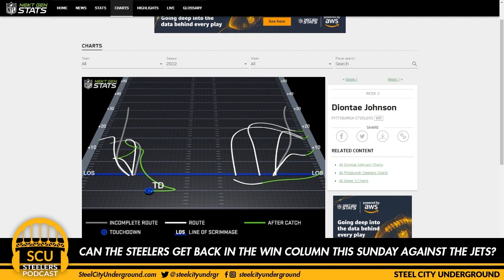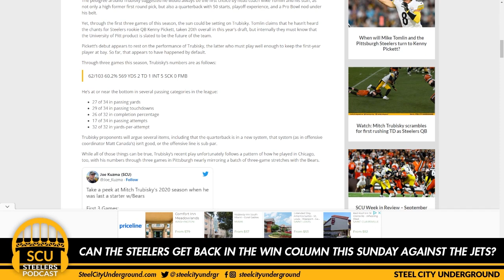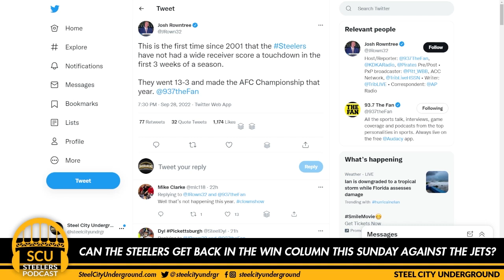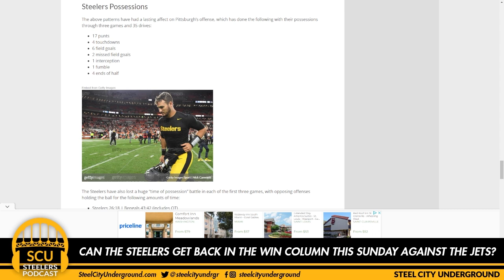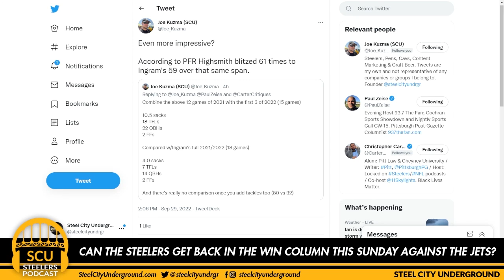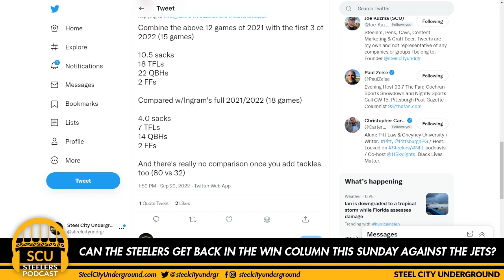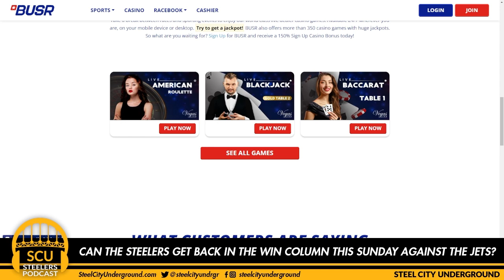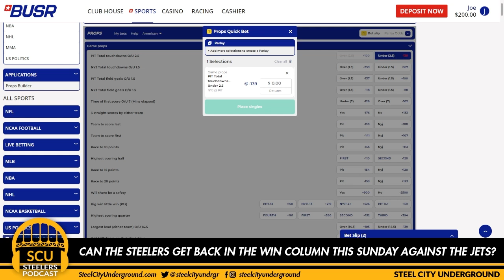Can the Steelers get back in the win column this Sunday against the Jets?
Joe flies solo on the edition of the SCU Podcast to preview a clash of two 1-2 teams trying to not fall to 1-3 on the season, as the Pittsburgh Steelers host the New York Jets this Sunday.

Who will start at quarterback for the Jets? Could it be old AFC North foil Joe Flacco, or will Zach Wilson make his 2022 debut?

What other areas could the Steelers find to overcome an underperforming Jets team, when they are underperforming themselves?

BUSR is the best place to bet on the NFL

Trust the experts at BUSR! Get VIP Treatment with their award-winning 24/7 Customer Support and take advantage of a new member bonus of up to $1,000 + $25 Casino Chips.

Call the Steel City Underground Fan Line and have your question played on our podcast! The best questions will be answered in a future episode.

- Dial (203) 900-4SCU (4728) from any number, and leave your name, location, and a question on our automated attendant.
- Text (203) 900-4SCU with your question OR